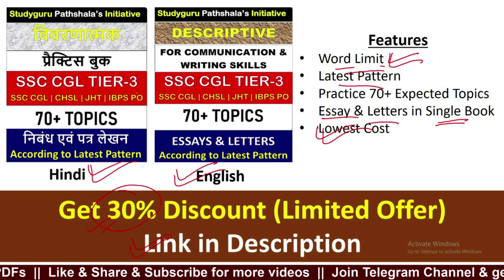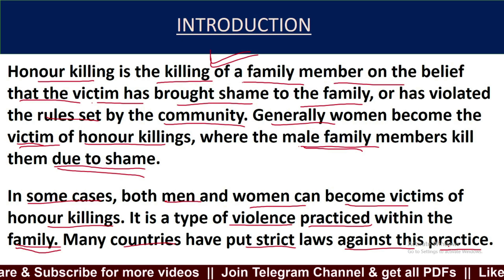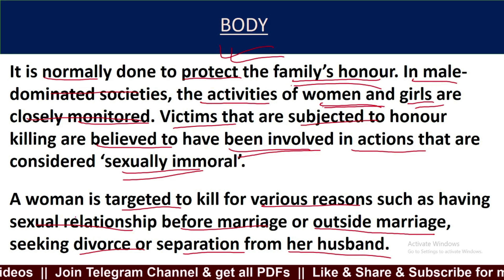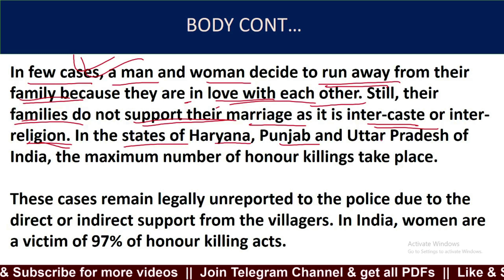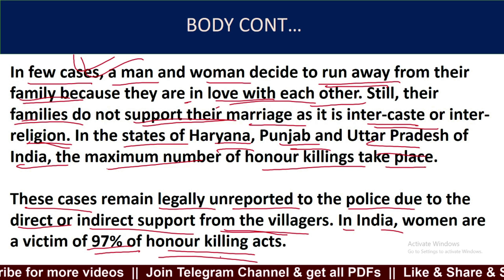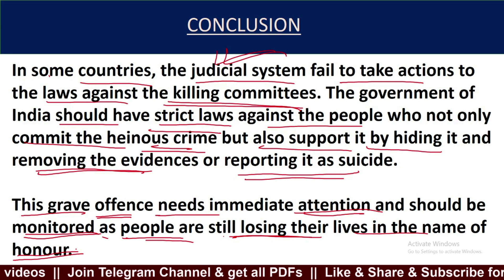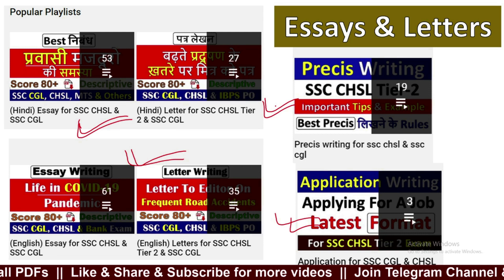Honour killing essay in english for ssc cgl & chsl | Essay on honour killing in india in 250 words